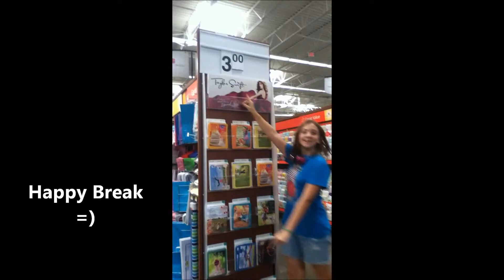Ellen's Dance Dare - Walmart Style!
and this is what happens when you stick 2 swifties into a walmart